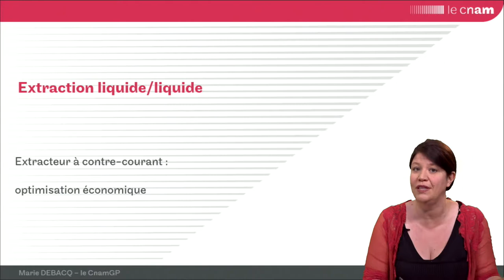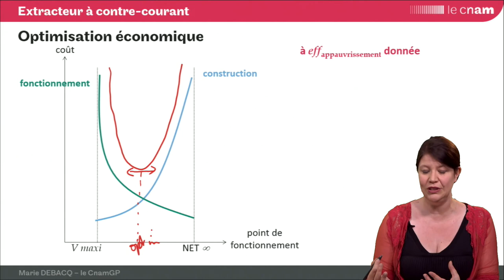ELL 28 : optimisation économique d'un extracteur à contre-courant